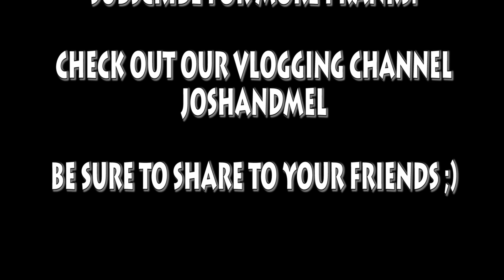TRIPLE PRANK MELTDOWN! *VOMIT ALERT*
In this video, Melissa pranks Josh with 3 pranks in one video.  He completely loses it.  First she has him try dog treats.  While he is puking, she shaves part of his face with an electric razor. This sets him off even more.  When he runs to to the bathroom to look at his face, he runs into plastic wrap that is taped along the door.  Josh runs into this full force and thats it. He completely flips out and destroys Melissa's pumpkin.  Watch him rage out and smash the pumpkin to pieces.  It has been the best set of pranks that Melissa has done.  Just wait until Josh gets her back ;)

You will get to see aftermaths and behind the scenes.  It is just our daily lives ;)